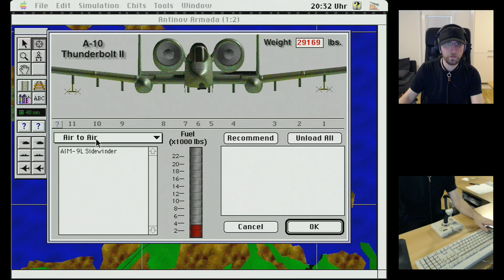A-10 Attack! 🛩️ 012 • Vergeltung • Let's Play Deutsch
A-10 Attack!

%inherit%